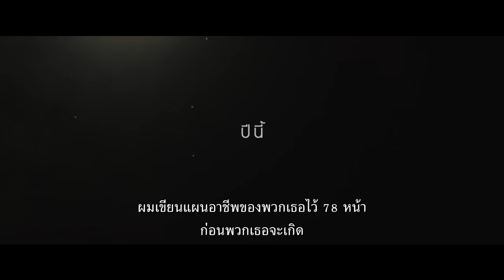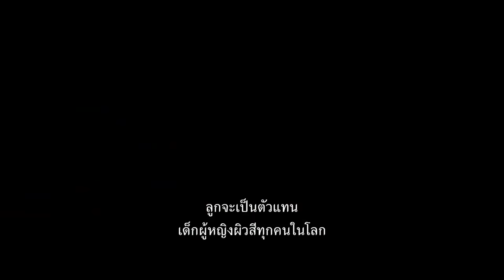King Richard - Trailer F1 (ซับไทย)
วิล สมิธ รับบทเป็น KingRichard คิงริชาร์ด จากเรื่องจริงที่สร้างแรงบันดาลใจของผู้เป็นทั้งโค้ช ที่ปรึกษา และพ่อ ที่ทำให้เราได้รู้จัก วีนัสและเซเรน่า วิลเลียมส์ เข้าฉายเร็ว ๆ นี้ ในโรงภาพยนตร์

จากเรื่องจริงที่สร้างแรงบันดาลใจให้ทั้งโลก Warner Bros. Pictures ภูมิใจนำเสนอ “King Richard - คิง ริชาร์ด” กับเรื่องราวการเดินทางของ ริชาร์ด วิลเลียมส์ พ่อที่อยู่เบื้องหลังความสำเร็จของสองนักกีฬา เจ้าของพรสวรรค์แสนวิเศษผู้พลิกหน้าประวัติศาสตร์เกมเทนนิสไปตลอดกาล นำแสดงโดย ผู้เข้าชิงรางวัลออสการ์สองสมัย วิล สมิธ (“Ali,” “The Pursuit of Happyness,” “Bad Boys for Life”) รับบทเป็น ริชาร์ด ภายใต้การกำกับภาพยนตร์ของ เรนัลโด้ มาร์คัส กรีน (“Monsters and Men”).

ด้วยแรงขับเคลื่อนของอนาคตอันแสนสดใสและวิธีการที่ฉีกฏเกณฑ์ของพวกเขา ริชาร์ต วางแผนว่าเขาจะต้องพา วีนัส และเซเรน่า วิลเลียมส์ เดินทางจากถนนคอมป์ตัน แคลิฟอร์เลีย ไปยังเวทีกีฬาระดับโลกในฐานะนักกีฬาในตำนานให้จงได้ ภาพยนตร์ชิ้นนี้จะสร้างแรงบันดาลใจมหาศาล และแสดงให้เห็นถึงพลังของครอบครัว ความเพียรพยายาม และความเชื่อมั่นที่ไม่เคยสั่นคลอนเพื่อคว้าในสิ่งที่เป็นไปไม่ได้ อันเป็นความสำเร็จที่ก้องดังไปทั่วทั้งโลก

อันจานู เอลลิส (“If Beale Street Could Talk,” ภาพยนตร์ทางโทรทัศน์ “Quantico”) รับบทเป็น โอราซีน “แบรนดี้” วิลเลียมส์ แม่ของสองสาวนักกีฬา, ซานิย่า ซิดนีย์ (“Hidden Figures,” “Fences”) รับบทเป็น วีนัส วิลเลียมส์, เดมี่ ซินเกลตัน (ภาพยนตร์ทางโทรทัศน์ “Godfather of Harlem”) รับบทเป็น เซเรน่า วิลเลียมส์ ร่วมกับ โทนี่ โกลด์วิน (แฟรนไชส์ “Divergent”, ภาพยนตร์ทางโทรทัศน์ “Scandal”) รับบทเป็น พอล โคเฮน และจอน เบิร์นธัล (“The Many Saints of Newark,” “Ford v Ferrari”) รับบทเป็นโค้ช ริค แม็คซี่ นอกจากนี้ยังมีนักแสดงสมทบ อาทิ แอนดี้ บีน (“IT Chapter Two”), เควิน ดันน์ (“Transformers”, ภาพยนตร์ของ HBO “Veep”) และเคร็ก เท็ต (“Greyhound”).

กรีน กำกับภาพยนตร์ “King Richard - คิง ริชาร์ด” จากบทภาพยนตร์ฝีมือ แซ็ค เบย์ลิน ภายใต้การอำนวยการสร้างของ ทิม ไวท์ และเทรเวอร์ ไวท์ กับสตูดิโอส์ Star Thrower Entertainment ของพวกเขา โดยมี ไอชา ไพรซ์, เซเรน่า วิลเลียมส์, วีนัส วิลเลียมส์, เจมส์ แลสสิเตอร์, จาด้า พินเกตต์ สมิธ, อดีม เมริมส์, ลินน์ แฮร์ริส, อัลแลน แมนเดลบัม, จอน โมเน่ และปีเตอร์ ดอดด์ รับหน้าที่เป็นเอ็กซ์เซ็กคูทีฟโปรดิวเซอร์

เบื้องหลังทีมผู้สร้างสรรค์ผลงาน ได้แก่ผู้กำกับภาพเจ้าของรางวัลออสการ์  โรเบิร์ต เอลสวิต (“There Will Be Blood”), โปรดักชั่นดีไซเนอร์ วินน์ โทมัส (“Da 5 Bloods,” “Hidden Figures”) และวิลเลียม อาร์โนลด์ (“The Hate U Give”), นักตัดต่อผู้เข้าชิงรางวัลออสการ์ พาเมล่า มาร์ติน (“The Fighter”), นักออกแบบเครื่องแต่งกายผู้เข้าชิงรางวัลออสการ์สองสมัย ชาเรน เดวิส (“Dreamgirls,” “Ray”) และนักประพันธ์บททเพลงผู้เข้าชิงรางวัลออสการ์ คริส บาวเออร์ส์ (“Space Jam: A New Legacy,” “A Concerto is a Conversation”)

“King Richard - คิง ริชาร์ด” เข้าฉายเร็ว ๆ นี้ ในโรงภาพยนตร์